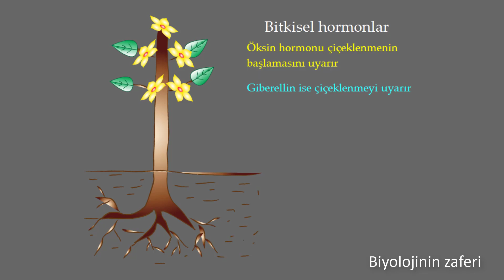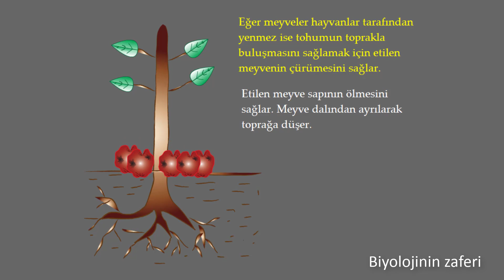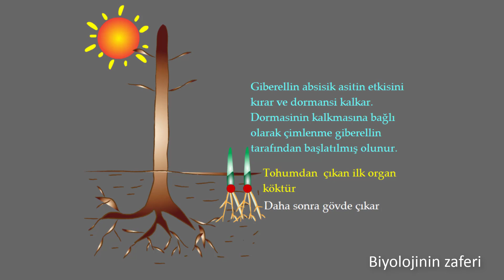Bitkisel hormon animasyonu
Bitkisel hormonlarla ilgili kısa bir bilgi içeren animasyon. Öksin ve giberellinin çiçek açmasından meyve oluşumuna etkisi, meyvenin olgunlaşıp çürümesi ve tohumun toprağa düşmesi ile tohumun dormansi ve çimlenme döneminde görev alan hormonlar anlatılmıştır.